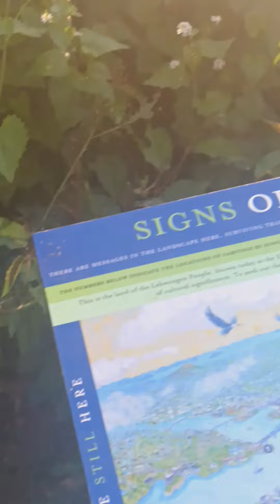Victoria 👿 City 🏙️ view Beach ⛱️ historical building 🏫 British empire HQ 200 back waoo 💕 Canada 💕